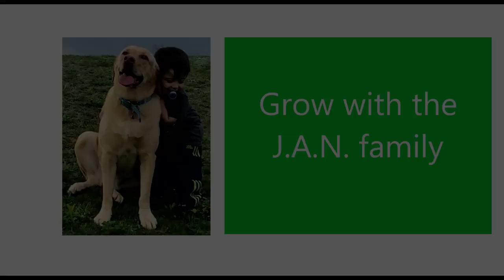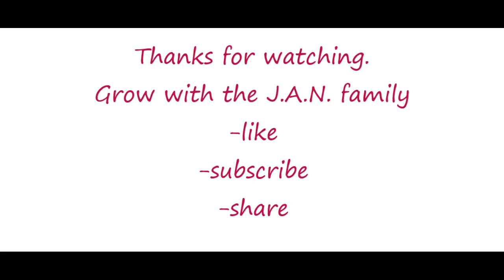THE SILENT INDIAN NATIONAL ANTHEM / AMERICANS REACTION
As requested, this is our reaction to Indian national silent anthem, what an amazing feet by these kids. Hope you like it.